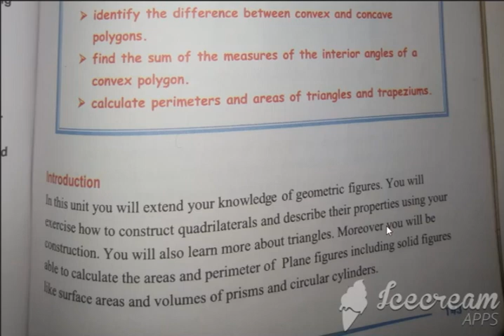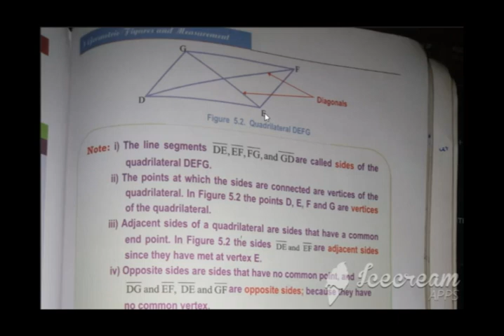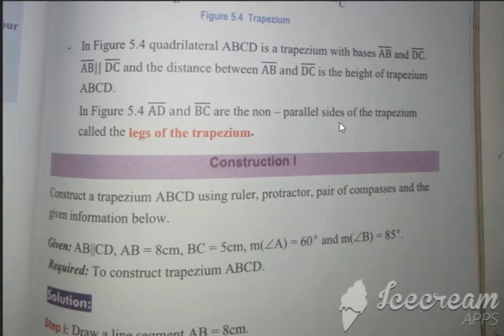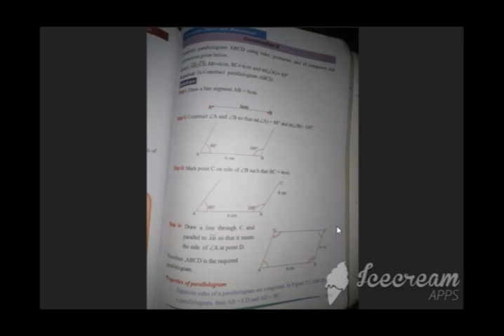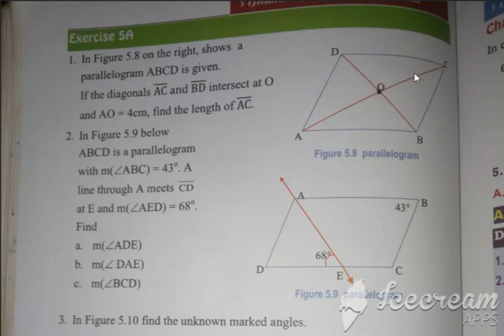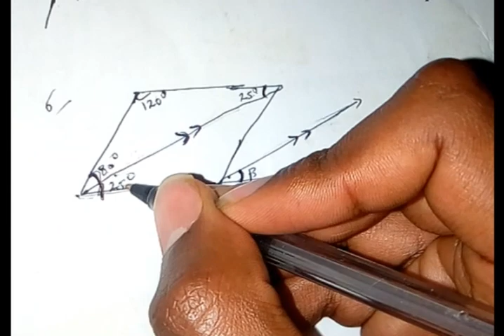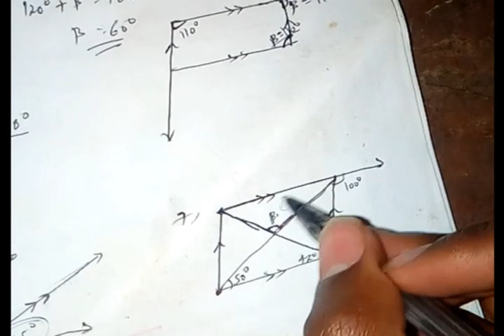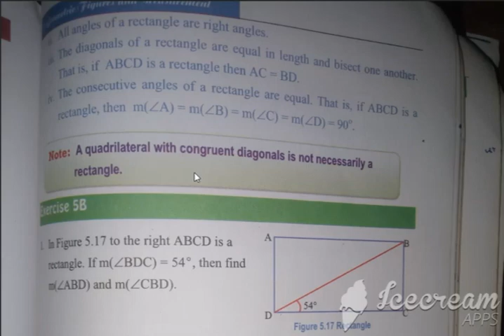Ethiopian Grade-7 maths Geometric Figures and Measurement part-1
Ethiopian Grade-7 Mathematics